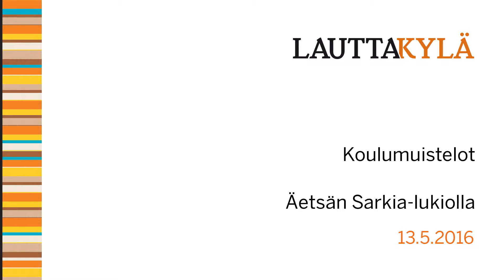Koulumuistelot Äetsän Sarkia-lukiolla 13.5.